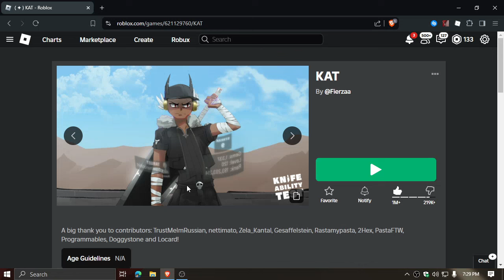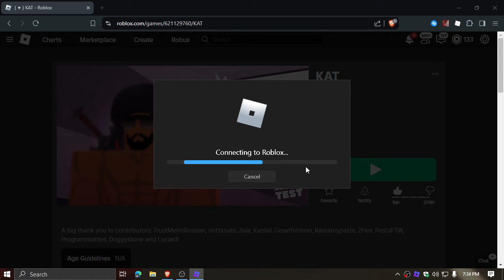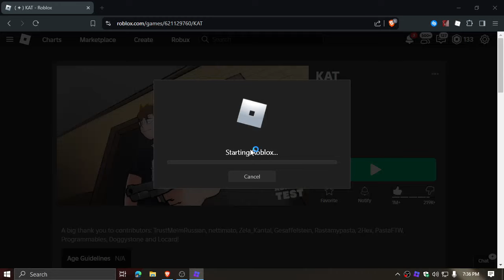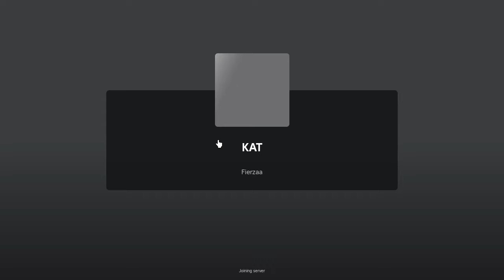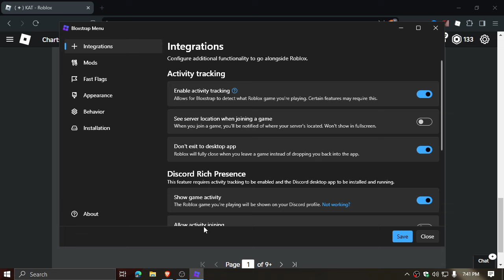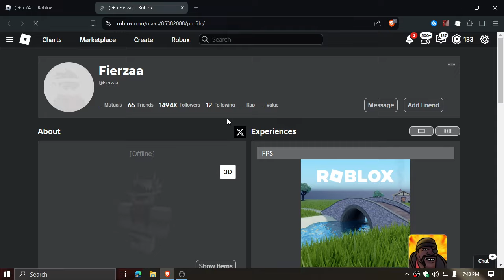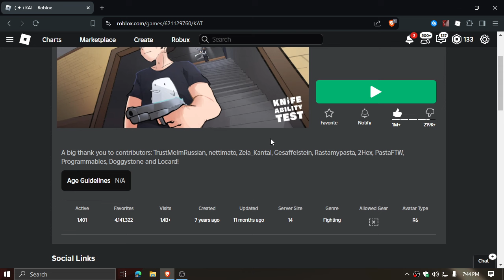roblox kat but its the 1st part